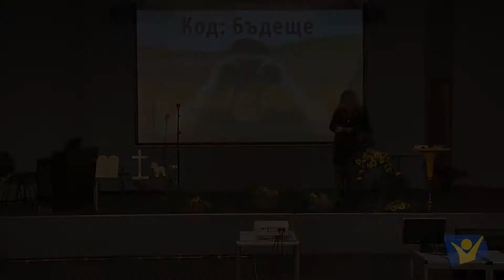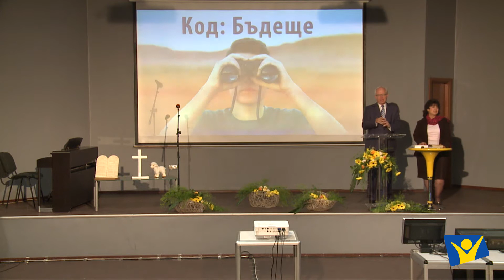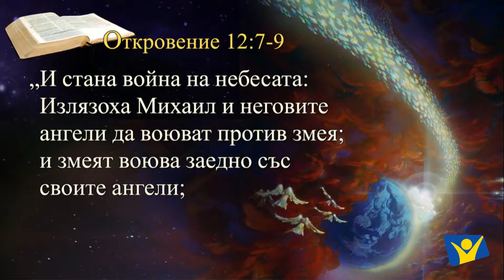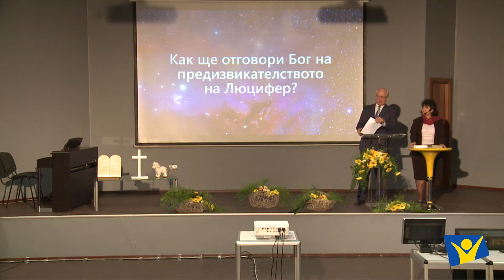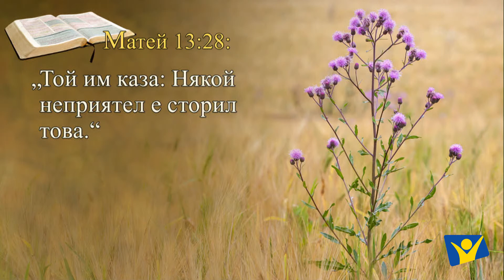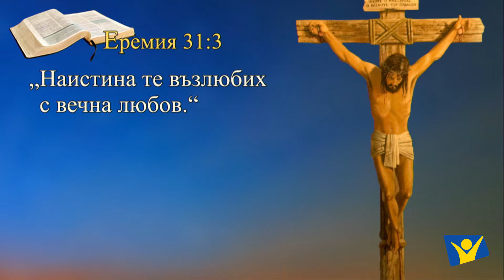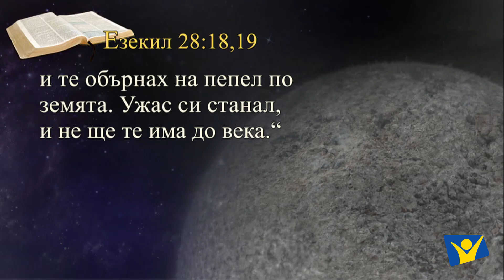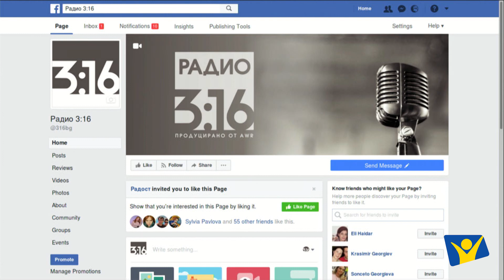Добър Бог, лош свят - защо?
Тема 3 от поредицата "Код:Бъдеще"